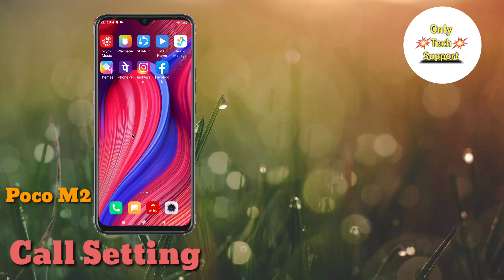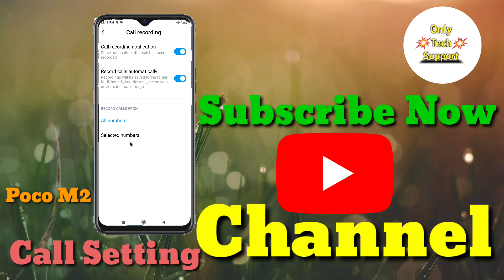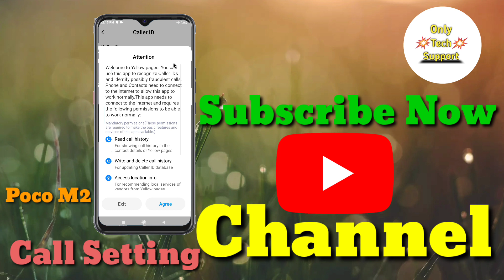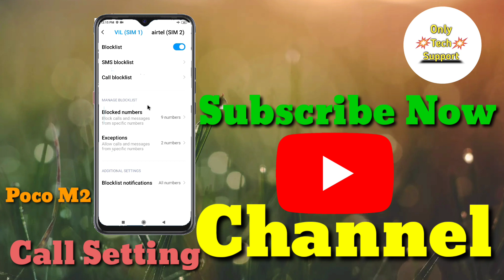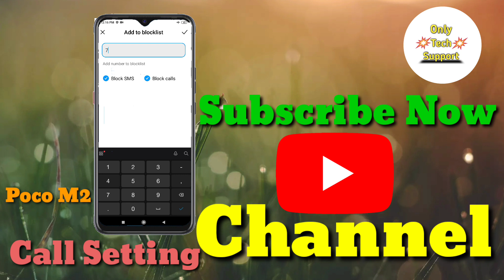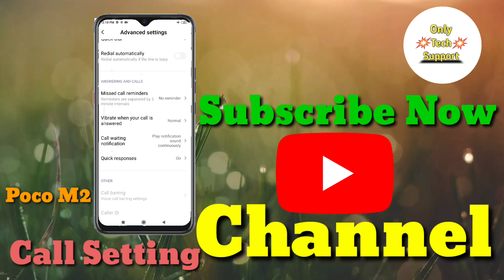How To Smart Call Settings in POCO M2,POCO M2 Main Call Setting Keise Kare,How To Call Block in Poco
HowTo SmartCallSettingsin POCOM2,POCO M2 Main Call Setting Keise Kare,How To Call Block in Poco